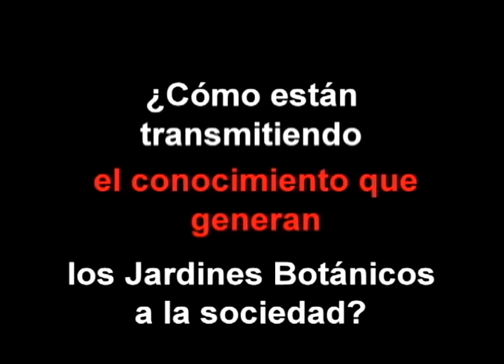Jardines Botánicos y su papel en la mitigación del cambio climático, en Su Madre Naturaleza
Vea Su Madre Naturaleza - Canal Capital
Viernes: 8:30pm y 12:00am
Sabados: 1:30 pm

En la última década el cambio climático como problemática global, viene exigiendo nuevos retos a las instituciones de carácter ambiental y en el caso particular de los jardines botánicos, reorganizando sus prioridades de investigación y sus modelos de conservación. Otro tanto sucede con su misión y el enfoque de educación ambiental, que necesariamente se involucra con la generación de elementos para la adaptación y mitigación al cambio climático.

E Su Madre Naturaleza se analiza el rol de los jardines botánicos en las ciudades frente al cambio climático, donde participan Antoine Cleef, de la Universidad de Wageningen y Ámsterdam, Holanda; James Richardson del Jardín Botánico de Edinburgo; Raúl Verdecia del Jardín Botánico de la Habana, Cuba; y Clara Inés Restrepo del Jardín Botánico de Medellín y como anfitrión, Luis Olmedo Martínez, director del Jardín Botánico de Bogotá.